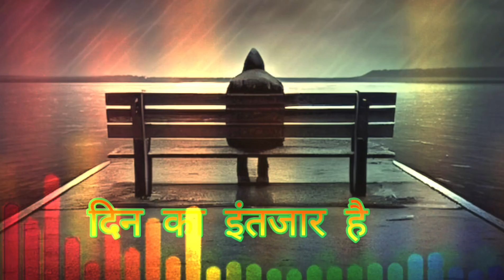नफरत हो गए जिदगी से 🥺 | sad shayari 🔥 status / very very 😱sad songs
आखिरी दिन का 😴 इंतजार है || sad shayari 💔 status / sad shayari 🥺💔 whatsapp status

sad shayari status black screen
sad shayari status female
sad shayari status girl voice
sad shayari status odia
sad shayari black screen status
sad shayari girl

ammy Virk new song sad